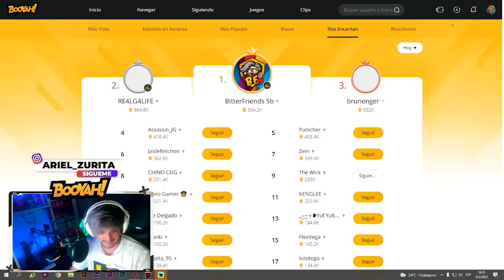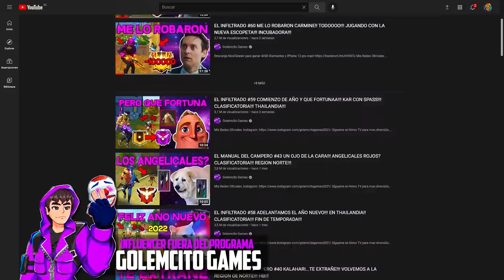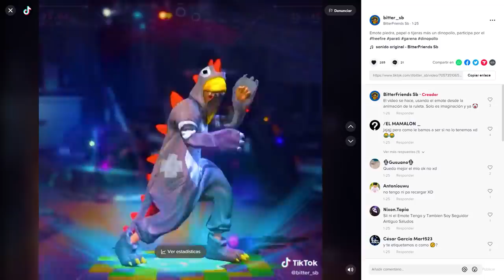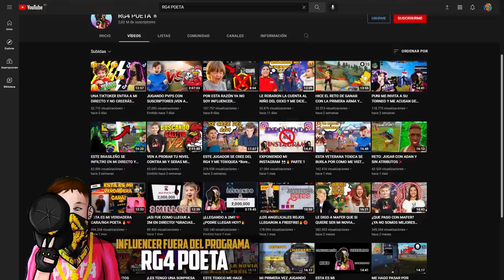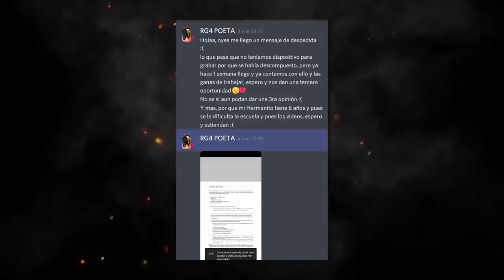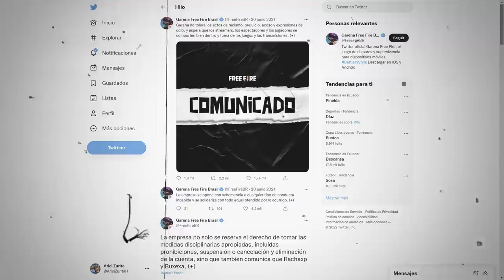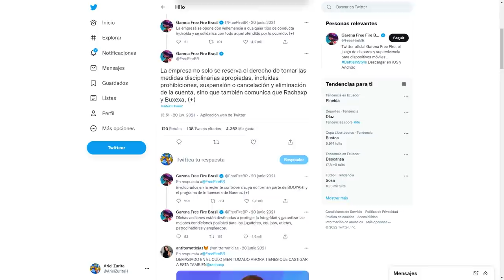GOLEMCITO FUERA 😭 - 4 YOUTUBERS QUE SALIERON del PROGRAMA de INFLUENCERS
Golemcito ya no forma parte del programa de influencers.
Para el video de hoy traeremos a 4 YouTubers expulsados del PROGRAMA DE INFLUENCERS DE FREE FIRE